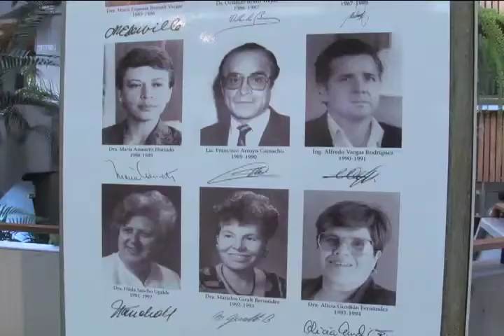Legado Histórico de la UCR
La memoria institucional de la Universidad de Costa Rica se conserva  en la Unidad de
Información del Consejo Universitario.